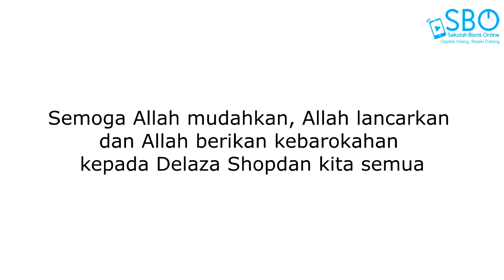Kisah Guru Fulltime yang Sukses Menjadi Pembisnis - Delaza Shop - Alumni SBO - Sekolah Bisnis Online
SBO ( Sekolah Bisnis Online )
Gaptek Hilang, Rejeki Datang

Kantor Pusat:
Jl. Cihanjuang Rahayu No.132, Cihanjuang, Parongpong, Kabupaten Bandung Barat, Jawa Barat 40559

Daftar Program Sekolah Bisnis Online ( SBO )

- Kelas Utama
- Kelompok Mentoring Online ( KMO ) Instagram Online
- Kelompok Mentoring Online ( KMO ) Instagram Offline
- Kelompok Mentoring Copywriting ( KMC )
- Kelompok Mentoring Keuangan ( KMK ) Online
- Kelompok Mentoring Keuangan ( KMK ) Offline
- Workshop Online

Muri Handayani
Buku Creativepreneur
Pelatihan Bisnis Online
Seminar Bisnis Online
Workshop Bisnis Online
Sekolah Bisnis Online
Motivator Bisnis Online
Kelas Bisnis Online
Penulis Buku Bisnis Online
Belajar Jualan Online
Tips Jualan Online
Tips Banjir Order
Cara Jualan Online
Panduan Belajar Bisnis Online Untuk Pemula
Belajar Bisnis Online Bagi Pemula
Belajar Bisnis Kecil Kecilan
Belajar Usaha Dagang
Belajar Bisnis Makanan
Belajar Bisnis Pemula
Cara Bisnis Online Baju
Belajar Facebook Marketing
Belajar Instagram Marketing
Cara Jualan Di Instagram
Cara Jualan Di Facebook
Sukses Jualan Online
Cara Memulai Bisnis Online
Pelatihan Bisnis Online Untuk Perempuan
Pelatihan Bisnis Online Untuk Wanita
Pelatihan Bisnis Online Untuk Ibu-ibu
Pembicara Bisnis Perempuan
Pengajar Bisnis Online Perempuan
Usaha Online Pemula
Usaha Online Tanpa Modal
Bisnis Baju Online
Bisnis Online Terbaru